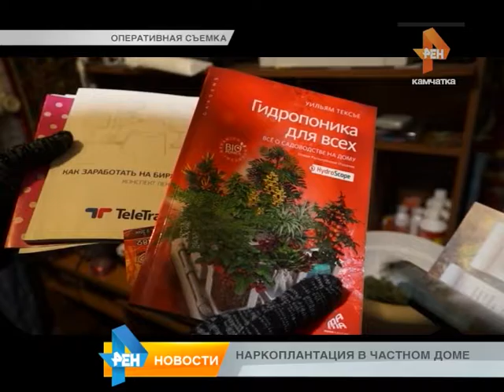New na 15 11 8 конопля